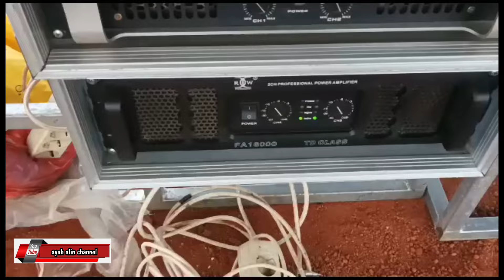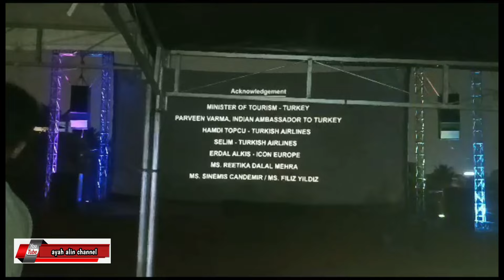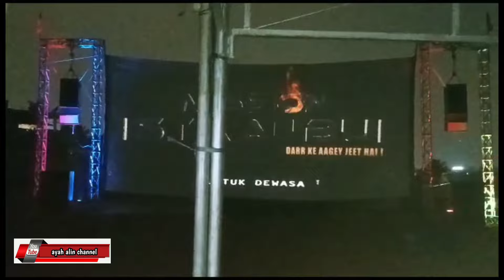NOBAR LAYAR RANCAP DI CISAUK GIRANG JALAN PEMANCINGAN ALAT ARIS DL PAKAI SOND GANTUNG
untuk panggilan hiburan laya
tancap inbok saja Facebook ayah Alin channel

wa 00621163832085